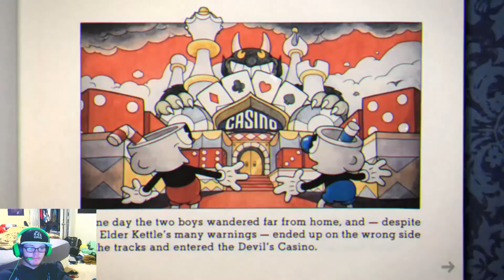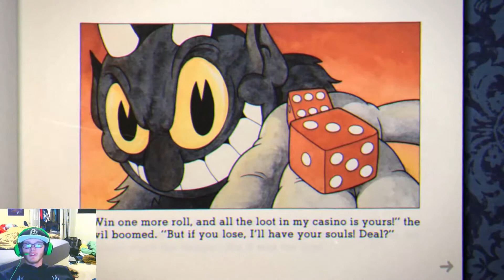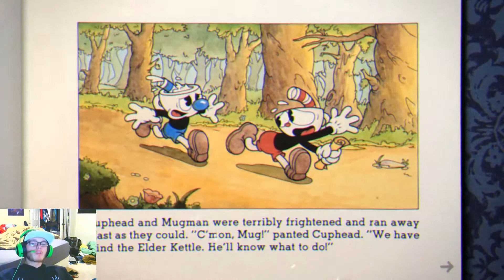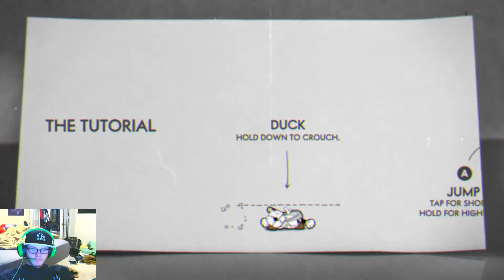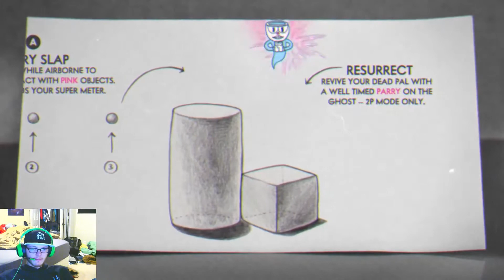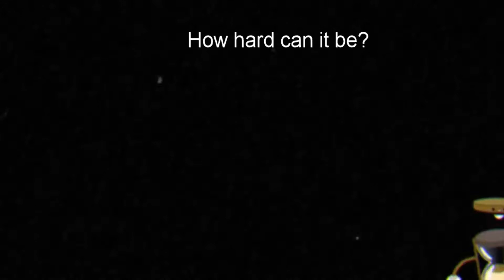Cuphead| Part 1| CARROT MAN HAVE MERCY!!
~~** Read Me **~~!!!
Welcome B A C K to my channel everyone! Today we travel through this world to collect debts for the devil!
This is part one, and after the betrayal of Carrot man, I don't eactly know if I can go on with more parts.
FOLLOW MY EVERY MOVE BECAUSE WHY NOT
Twitter: Coming Soon Maybe Idk
IG: Coming Soon Maybe Idk